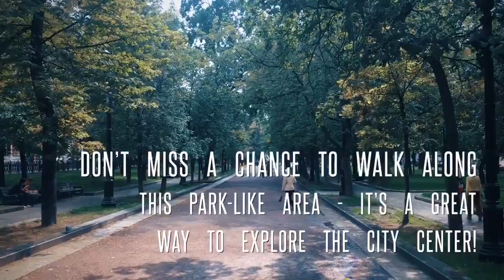MOSCOW'S BOULEVARD RING - TVERSKOY BOULEVARD (Part 3 out of 10)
The famous Moscow's Boulevard Ring starts nearby Christ the Savior Temple and after more than 9 km terminates by the embankments of Moscow River.
This monument of landscape art is a favorite place of rest and walks of Muscovites.